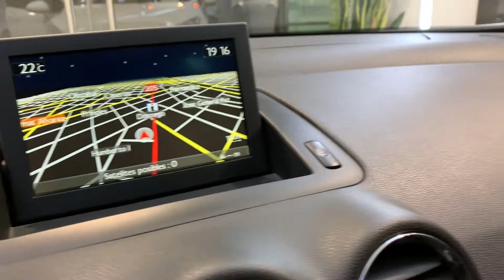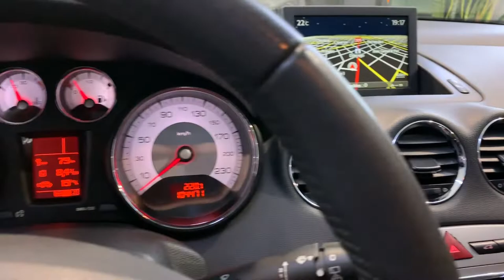Puegeot 308 Allure NAV HDI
Peugeot 308 1.6L HDI (115CV) Diesel 5 Puertas Allure NAV Año 2013